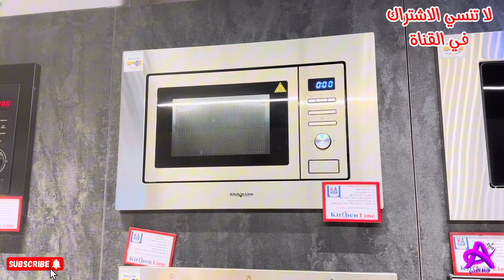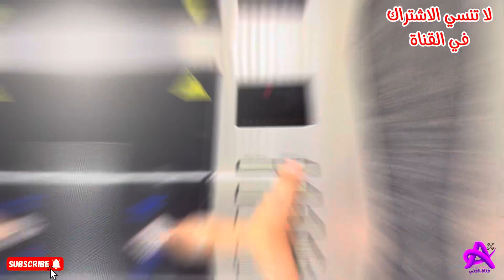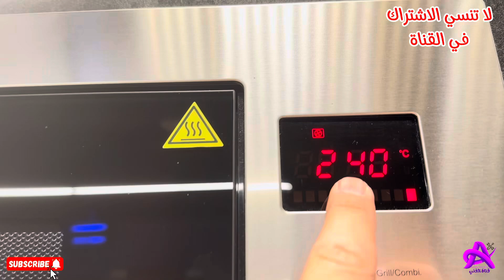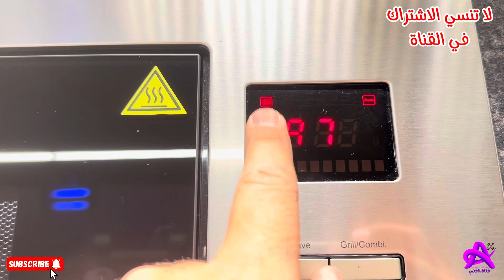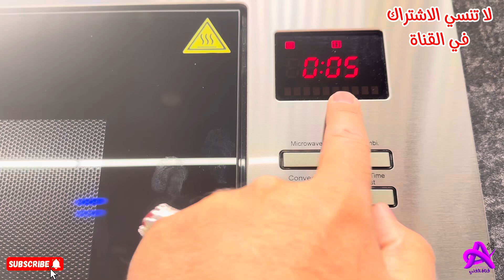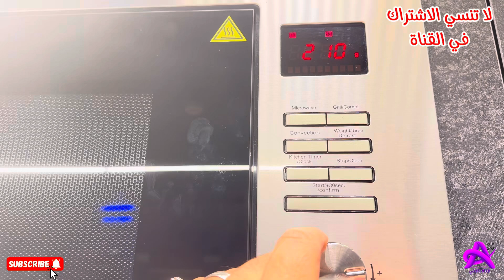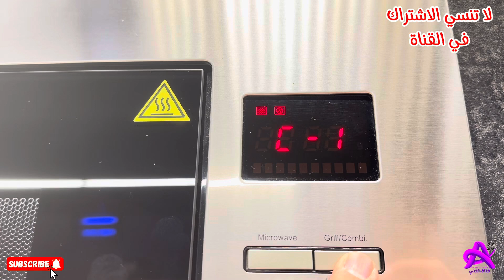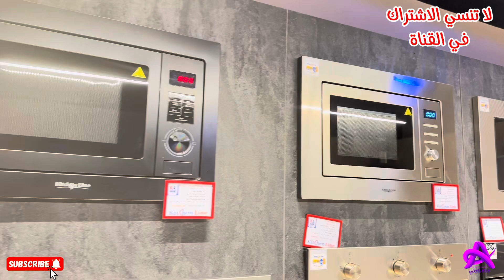أفضل انواع الميكرويف 2024 | ترشيح أفضل الشركات 👌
أفضل انواع ومواصفات الميكروويف 2024 | ترشيح أفضل الشركات 👌

ترشيح افضل ميكروويف ممكن تشتريه | واحسن شركة تشتري منها
‎في هذا الفيديو، نتحدث عن أفضل أنواع الميكروويف في السوق لعام 2024، مع التركيز على أفضل الشركات من حيث الجودة والموثوقية.
‎سنقارن بين مختلف الميزات مثل السعة، وطاقة التشغيل، ووجود شواية، والخصائص الذكية، وسهولة الاستخدام والتنظيف.
أفضل ميكروويف 2024
ترشيحات شراء ميكروويف
مراجعة ميكروويف
مقارنة ميكروويف
أنواع الميكروويف
استخدامات الميكروويف
نصائح شراء ميكروويف
‎أفضل ميكروويف بسعر رخيص | أفضل ميكروويف بشواية | أفضل ميكروويف سعة كبيرة | أفضل ميكروويف لعمل البيتزا | أفضل ميكروويف سهل التنظيف